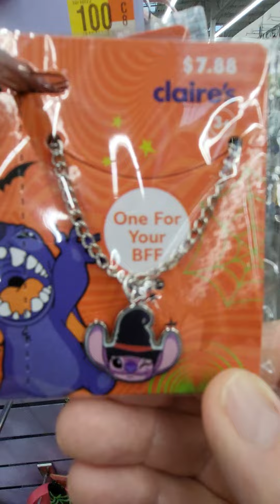DISNEY HALLOWEEN - MICKEY MOUSE & MINNIE HEAD BAND EARRINGS NECKLACE - ZERO BIG HAIR BOW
NIGHTMARE BEFORE CHRISTMAS JACK SKELLINGTON - STITCH AND MORE - SHOPPING AT WALMART IN ORLANDO FLORIDA - YOUTUBE VIDEO FUN